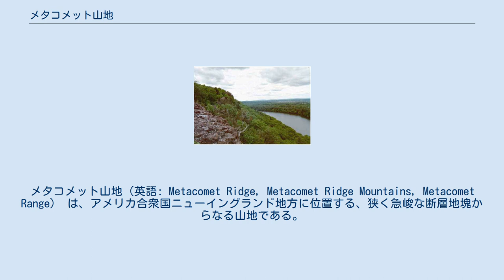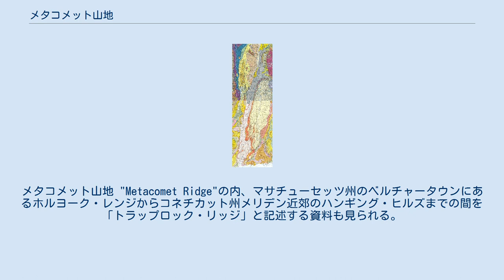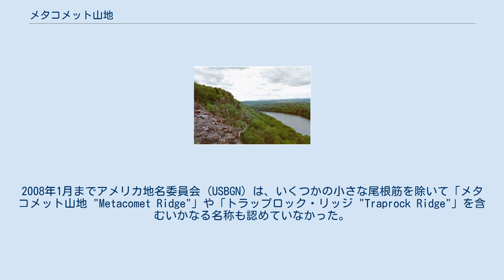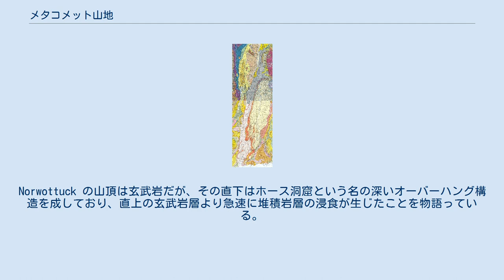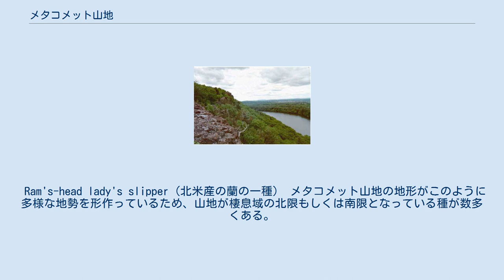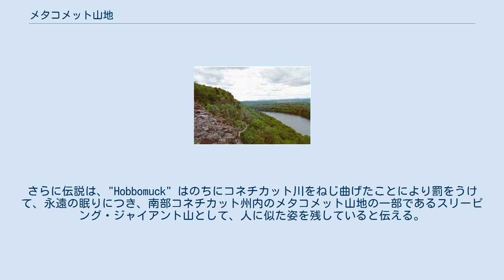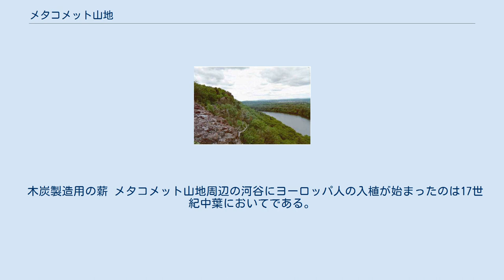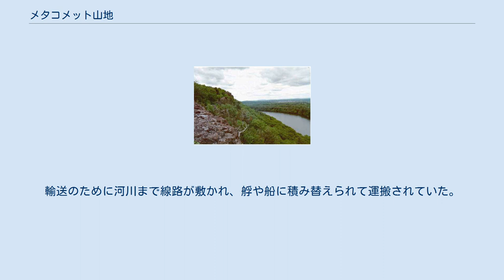メタコメット山地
メタコメット山地（英語: Metacomet Ridge, Metacomet Ridge Mountains, Metacomet Range） は、アメリカ合衆国ニューイングランド地方に位置する、狭く急峻な断層地塊からなる山地である。
山地は広範な絶壁や素晴らしい展望、微気候から生じる生態系に加え、絶滅が危惧されている希少な植物群落の存在で知られている。
150万を超える人口集中地帯からわずか10マイル以内に存在する、重要なレクリエーションの供給源であり、4つの長距離ハイキングコースの拠点となっているほか、12に及ぶ公園やレクリエーション地区に加え、複数の州指定もしくは全国的に知られた史跡が存在する。
それが有する自然及び歴史、レクリエーション的価値により、山地では地元自治体、州当局、連邦当局に加え2ダースに及ぶNPO法人が進行中の環境維持活動に勢力を傾けている 。
 メタコメット山地は、ロングアイランド湾に面したコネチカット州ニューヘイブンやブランフォードから、マサチューセッツ州内のコネチカット川流域を横切り、ヴァーモント州やニューハンプシャー州との州境からわずかに3キロメートル南のフランクリン郡北部にまで至り、その延長は100マイルに達する。
近隣のアパラチア山脈や周辺の高地と比較して、メタコメット山地は生成時期も地質学的に新しく、周囲と異なって火成岩の一種である玄武岩と堆積岩が断層によって数十メートルの厚みを持つ傾斜した地層を成している。
全てではないが大部分において玄武岩の層が一般的で、至る所でで露頭が見られる。
山地の最高地点は海抜370メートルしかないが、全体的な平均標高は220メートルほどあり、谷底からの眺めは素晴らしく、山並みが急峻にそびえ立つ有様が楽しめる。
 ポール・リビアによるメタコム この特徴的な地形の名称について統一されたコンセンサスは存在しない。
メタコメット山地 "Metacomet Ridge"の内、マサチューセッツ州のベルチャータウンにあるホルヨーク・レンジからコネチカット州メリデン近郊のハンギング・ヒルズまでの間を「トラップロック・リッジ」と記述する資料も見られる。
 国立公園局の2004年のレポートでは、トラップロックの稜線を、マサチューセッツ州グリーンフィールドからロングアイランド湾まで延長している シエラクラブは「トラップロック・リッジ」をコネチカット州内にとどめている。
 地質学的見地からも景観からしても、玄武岩のトラップロックの稜線はマサチューセッツ州ベルチャータウンからロングアイランド湾のコネチカット州ブランフォードまで、71マイルに及ぶ連続した景観的特徴を成しており、分断されているのはコネチカット州北部のファーミントン川の峡谷とマサチューセッツ州内のウェストフィールド川およびコネチカット川に限られる。
2008年1月までアメリカ地名委員会 (USBGN) は、いくつかの小さな尾根筋を除いて「メタコメット山地 "Metacomet Ridge"」や「トラップロック・リッジ "Traprock Ridge"」を含むいかなる名称も認めていなかった。
 地質学者はこの山地全般を表す場合は、通常地質学的見地から「トラップロック・リッジ」もしくは「トラップロック山脈」、あるいは有史以前の地質学的特質に関する専門用語を用いていた。
 さらに問題を複雑にさせることに、トラップロックと呼ぶに足る特徴を有しているのは、山地を構成する岩層のうち、南側4分の3の最上層に過ぎないという事実があった。
堆積岩層も山地を構成する重要な一部であり、特にホルヨーク・レンジからヴァーモント州境付近にかけてのマサチューセッツ州北部から中部の35マイルにわたる区域は、地質学的に見て堆積岩が主体となっている。
 この記事では、メタコメット山地全域を対象としてその地質学的広がりを説明していくこととする。
 地名の「メタコメット」は、17世紀のワンパノアグ族の酋長・メタコメット に由来する。
彼は17世紀中盤に勃発したフィリップ王戦争の間、一族を率いていた（彼については「メタコム」の名も用いられる）。
メタコメットは初期のニューイングランド入植者からはこのフィリップ王という名で知られ、そのためメタコメット山地にある地形などには、メタコメット・トレイルやメタコメット＝モナドノック・トレイル、キング・フィリップ洞窟、キング・フィリップ山、セイチェム・ヘッド（酋長の頭の意）など、メタコメット酋長に関連して命名さ...